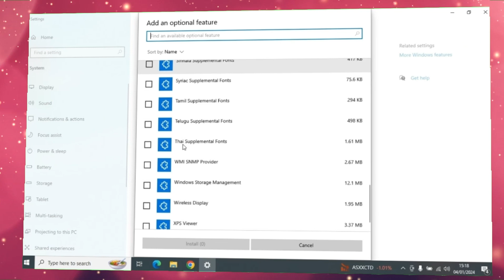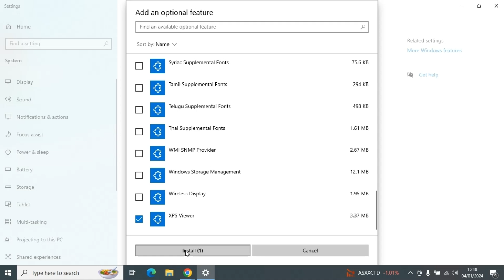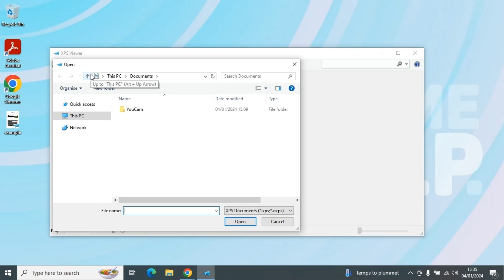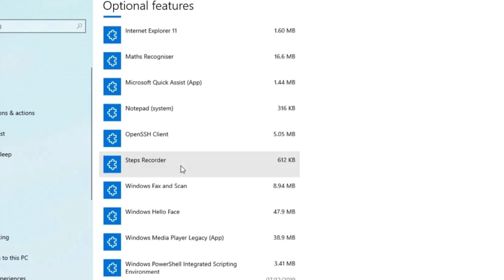XPS file how to open and convert XPS to pdf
Welcome to 'XPS file how to open and convert XPS to pdf' video. This tutorial will show exactly how to open XPS file in windows.
Do you want to know how to make XPS file convert to pdf with XPS viewer. Struggling to open or convert XPS files? This video provides a comprehensive guide on opening, viewing, converting, and troubleshooting XPS files. Learn how to use Microsoft XPS Document Writer, Microsoft Reader, and XPS Viewer to seamlessly handle XPS documents. Discover how to open XPS files in Windows 10 and convert them to PDF formats efficiently. Address common issues like XPS files not opening in Windows 10 and navigate the process of exporting XPS files to PDF with ease.